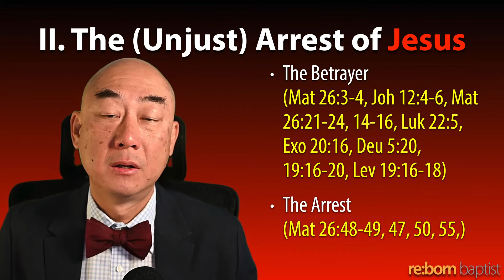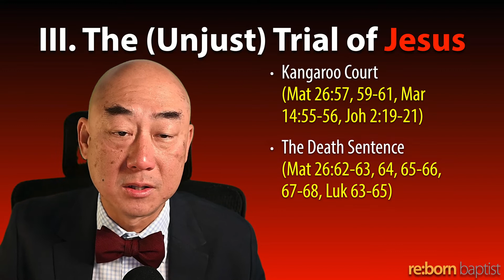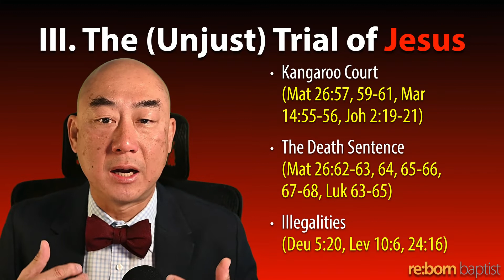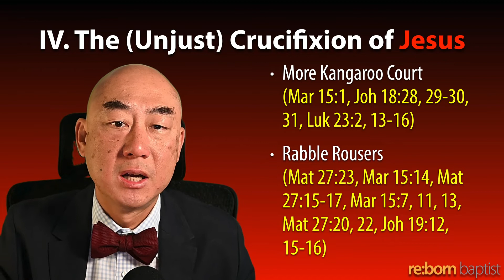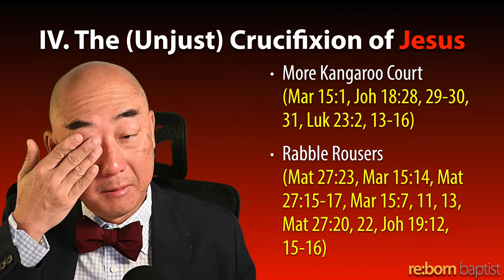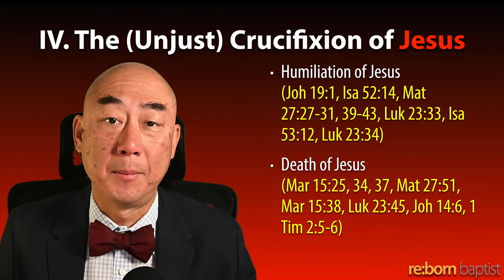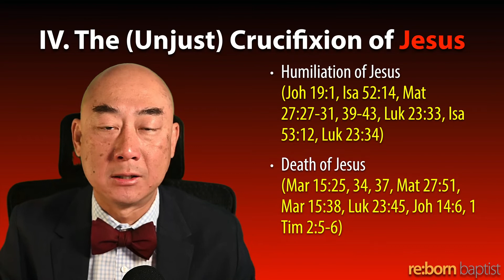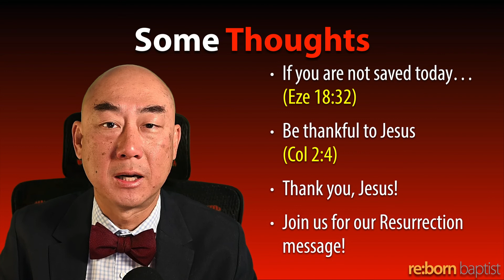20220413 The Murder of Jesus (Acts 3:12-15)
Date: 20220413
Title: The Murder of Jesus
Text: Acts 3:12-15
Preacher: Bro. Roy Cheong

0:00 Start of message
0:57 I. Introduction
5:08 II. The (Unjust) Arrest of Jesus
26:26 III. The (Unjust) Trial of Jesus
37:06 IV. The (Unjust) Crucifixion of Jesus
53:57 V. Some Thoughts